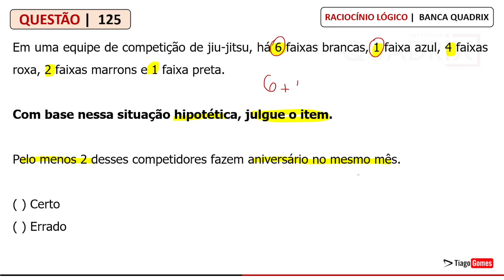QUESTÃO #125 Raciocínio Lógico quadrix concurso rlm Como Gabaritar provas da BANCA QUADRIX?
QUADRIX - Ana Adm (COREN AP)/COREN AP/Administrador/2022
Raciocínio Lógico - Princípio da Casa dos Pombos
125) Em uma equipe de competição de jiu-jitsu, há 6 faixas brancas, 1 faixa azul, 4 faixas roxa, 2 faixas marrons e 1 faixa preta.

Com base nessa situação hipotética, julgue o item.

Pelo menos 2 desses competidores fazem aniversário no mesmo mês.

Certo
Errado

Gabarito: Certo

Banca Quadrix

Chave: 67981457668